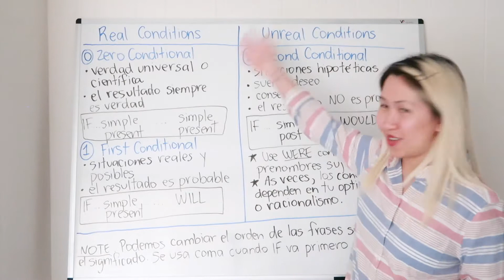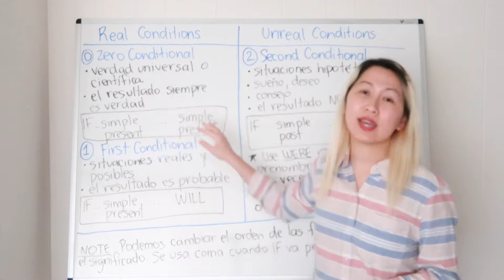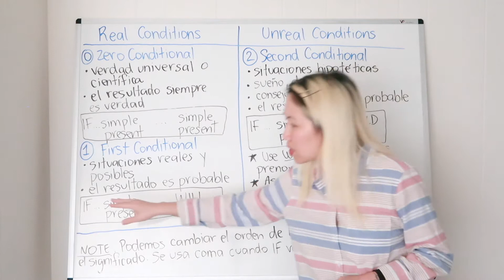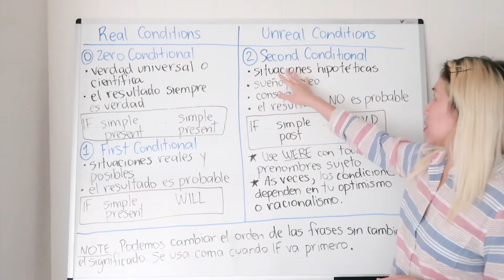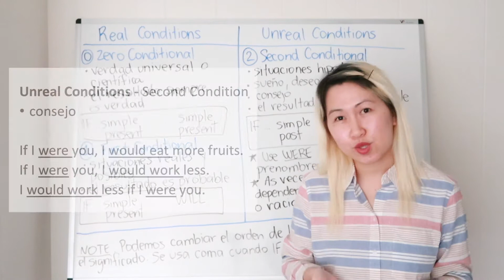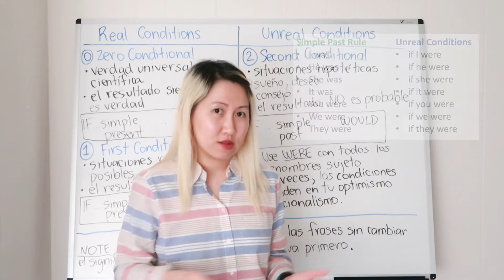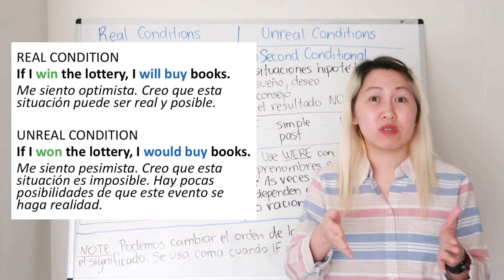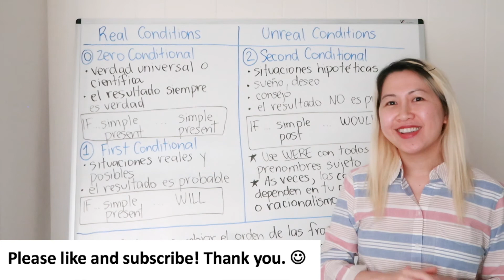Los Condicionales en Inglés 0 1 2 - Gramática en inglés